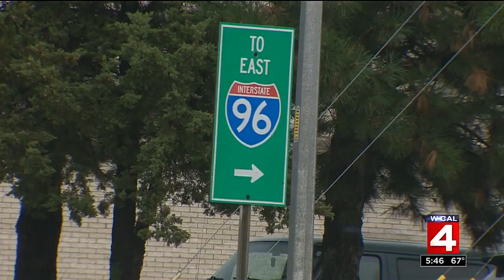Good Health: Asian tiger mosquitoes